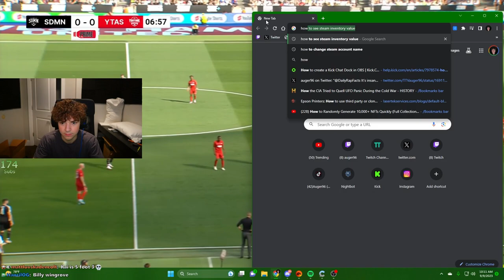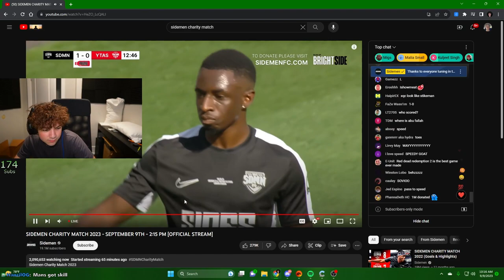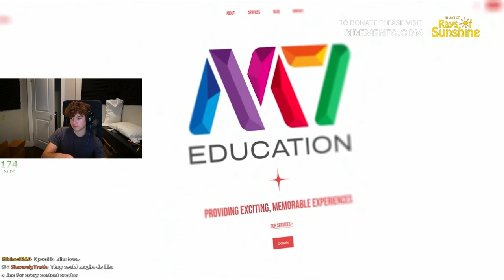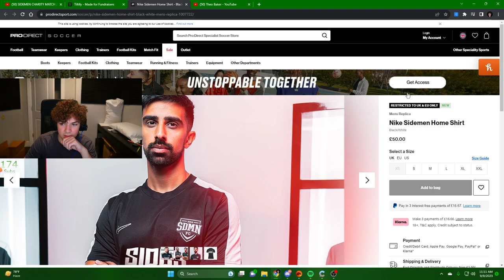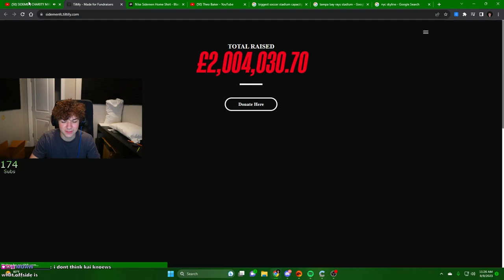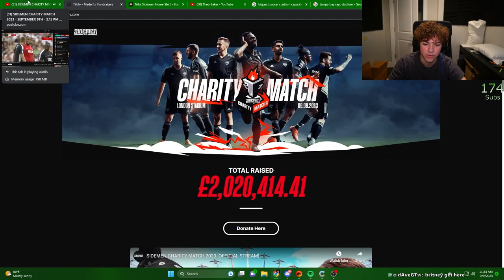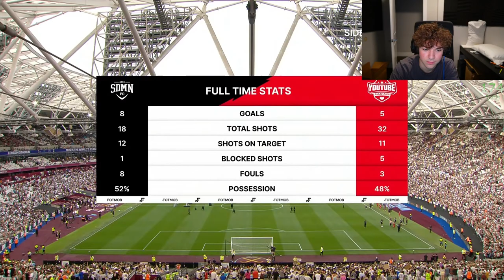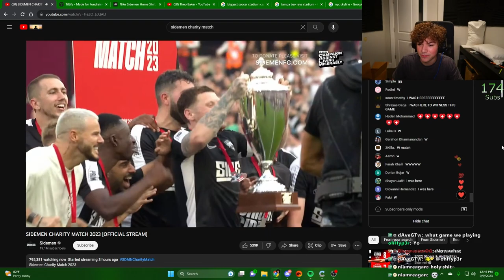SIDEMEN SOCCER MATCH 2023 | Auger96 Reacts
In this video, Auger reacts to the 2023 Sidemen Charity Soccer Match and provides his commentary on the event.